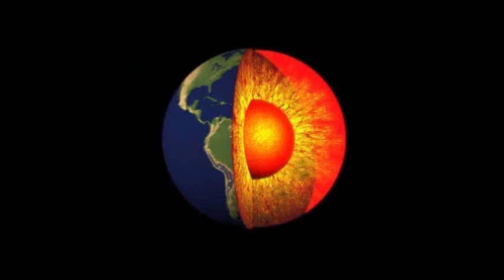Wrestling Fightnight 146: Mirko vs Geri K. Richmond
Mirko vs Geri K. Richmond